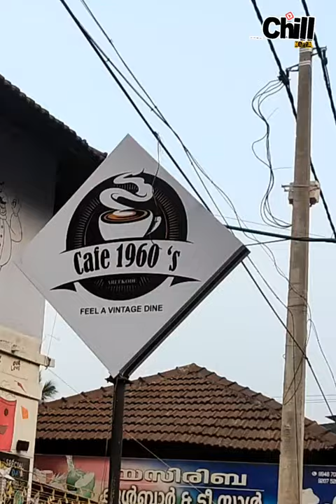പൊളി വൈബ്..🥳👌 Juice / Sandwich / Falooda / CAFE 1960's Areacode / Food Vlog Malayalam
കൂടുതൽ വീഡിയോകൾക്ക് ഈ ചാനൽ സന്ദർശിക്കുക.. 🥰